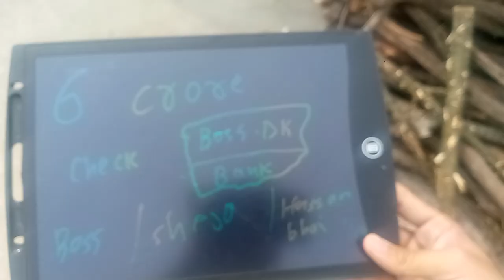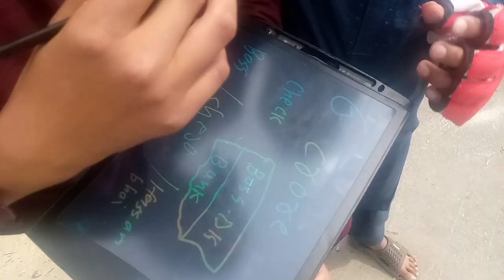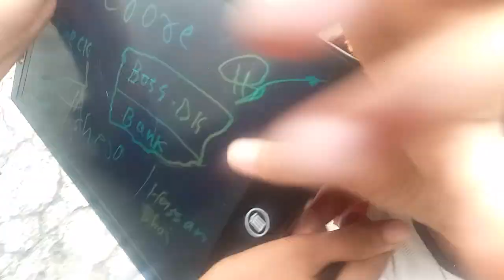Shera ko new Dala gift kiya or hassa na kiya phada 😮